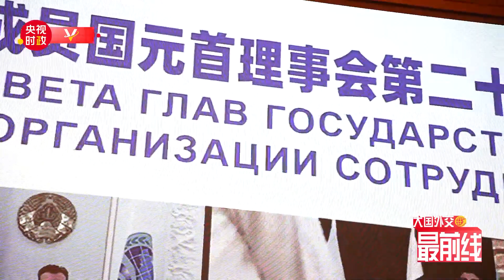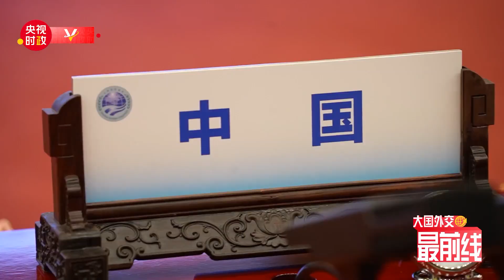刚强@大国外交最前线，上合时刻到！世界将聆听何种“上合声音”？ | CCTV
7月4日，国家主席习近平在北京以视频方式出席上海合作组织成员国元首理事会第二十三次会议并发表重要讲话。一起跟随“大国外交最前线”，听一听22岁的上合将会发出何种声音？